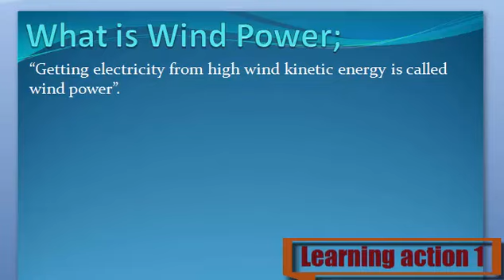What is Wind Power. Urdu/English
Wind Power Keya ha janny Urdu or English me

1. What are Wind Power
2. Definition of Wind Power
3. What is the Wind Power
4. Meaning of Wind Power
5. Stands for Wind Power
6. Who is the Wind Power
8. What is meant by Wind Power
9. Wind Power
10. Learning Action 1
11. Wind Power Urdu or English me
12.Wind Power  Urdu me
13. Wind Power English me
14.Wind Power  in Urdu
15. Wind Power in English
16.Wind Power  Keya ha
17.Wind Power  Kisay khaty hy
18. Wind Power Isy keya khaty hy
19.Wind Power  Urdu and English
20.Wind Power   English and Urdu
21.  Wind Power English or Urdu